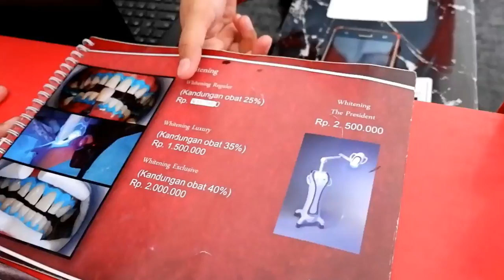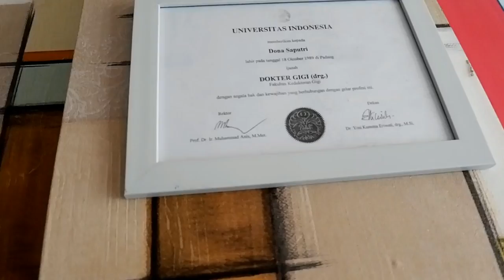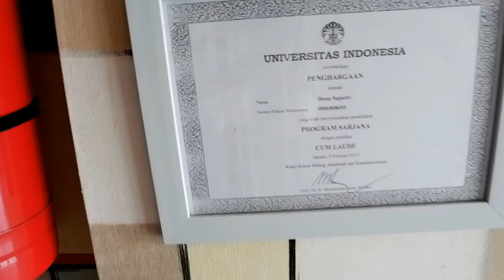PENGALAMAN PERTAMA BLEACHING GIGI,TERNYATA KINCLONG BANGET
yang pengen au lebih jelasnya langsung kepoin aja ignya
Jl. Komp Ruko Boulevard Hijau Blok c1 36A, Bekasi